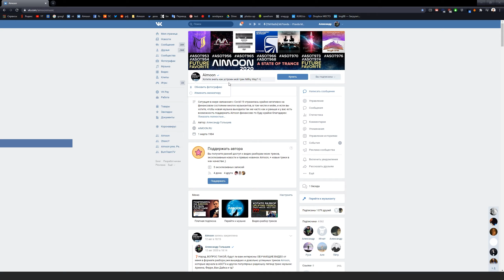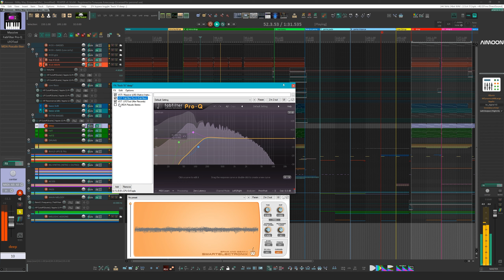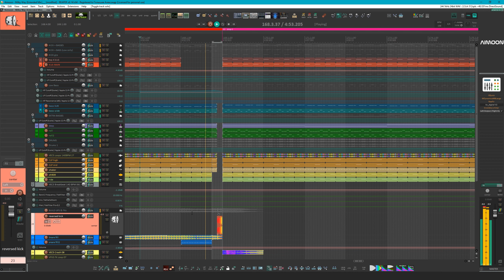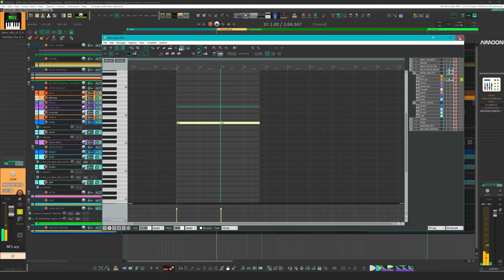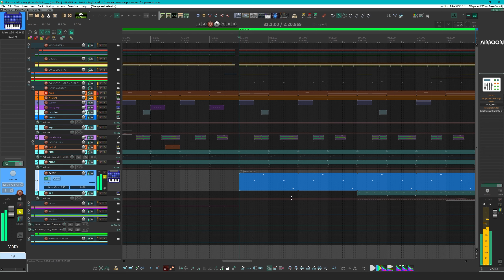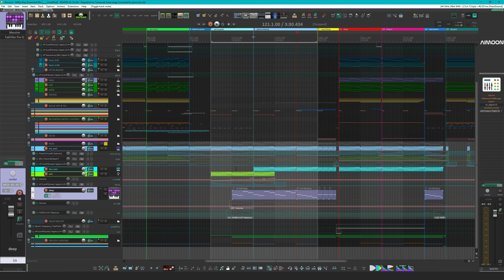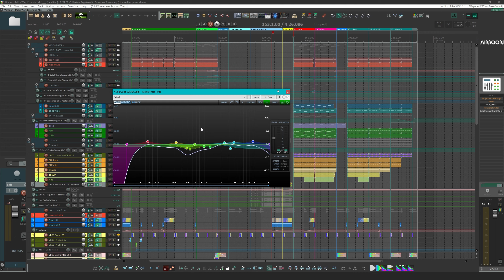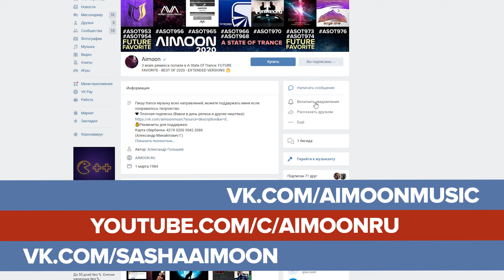Как устроен UPLIFTING TRANCE? Разбор успешного трека Milky Way от Aimoon.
Подробный видео разбор трека Aimoon - Milky Way, который вышел на лейбле AVA White (Black Hole Recordings) и звучал в шоу Armin van Buuren'а - A State Of Trance ASOT и многих других популярных радиошоу и миксах.
В этом видео я покажу сам проект в моей DAW - Cockos Reaper 6, расскажу какие VST и VSTi плагины я использовал при написании Uplifting Trance трека "Milky Way", как устроены kick + bass, ударные и перкуссия в треке, Fx's и Build up'ы, Кислота Главная мелодия и фоновые звуки и так далее, а так же уделю внимание Аранжировке и Мастерингу трека.

ВНИМАНИЕ! Апдейт на 2022 год 👇
Там уже много новых видео-разборов, уроки и курсы!

Таймкоды для вашего удобства:

00:00:00 Вступление
00:01:01 Проект Aimoon - Milky Way
00:02:14 Бочка и Басы ч.1 Kick
00:08:02 Бочка и Басы ч.2 Bass
00:23:27 Ударные и Перкусия
00:36:16 Эффекты FX и Разгоны
00:47:27 Фоновые синтезаторы и звуки
01:14:26 Кислотные синтезаторы ACID
01:20:08 Пэды
01:30:34 Главная Мелодия
01:39:40 Добавочные Мелодии
01:47:33 Мастеринг
01:55:21 Аранжировка
02:04:09 Выводы
02:04:52 Финансовая поддержка
02:06:10 Пока пока

💰Реквизиты для поддержки:
Карта Тиньков: 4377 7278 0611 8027
(Александр Михайлович Г.)